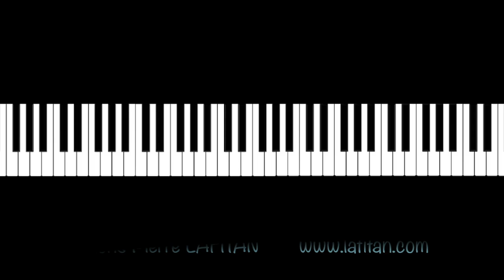Le bateau blanc pour alto ou violon et piano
pour alto et piano (existe en version violon piano)
Editions pierre Lafitan (France)